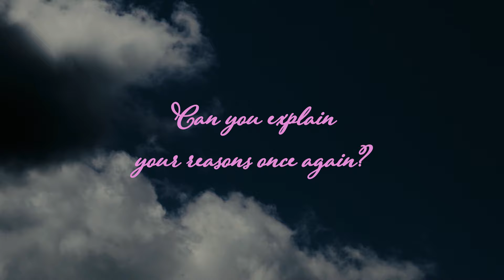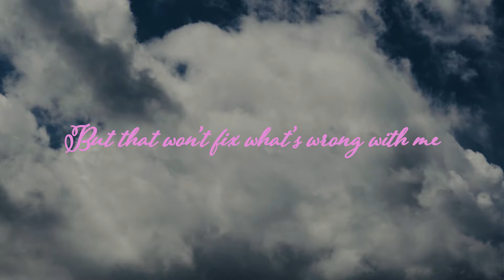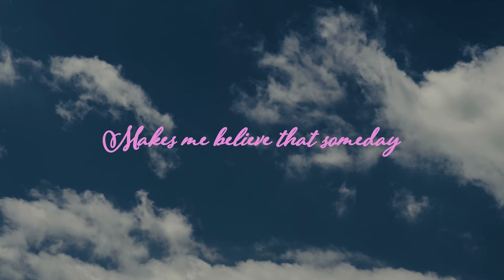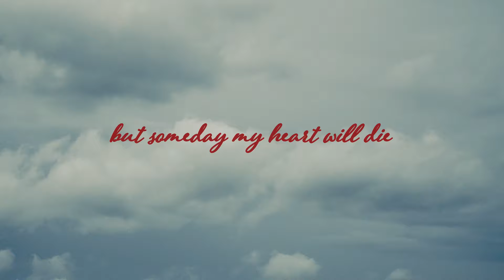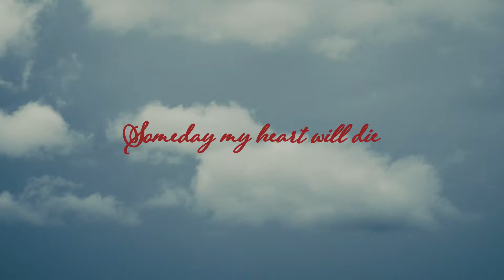James Barrett- My Anxious Soul (Lyric Video)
Latest song off of the upcoming record "The Price of Comfort."
Video by Ionic Development